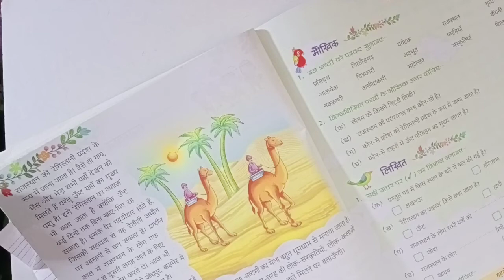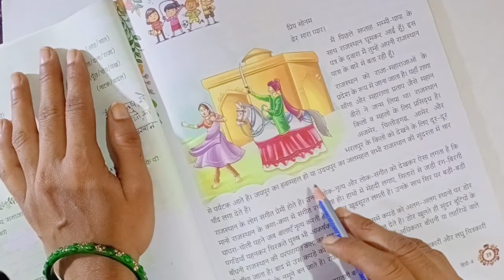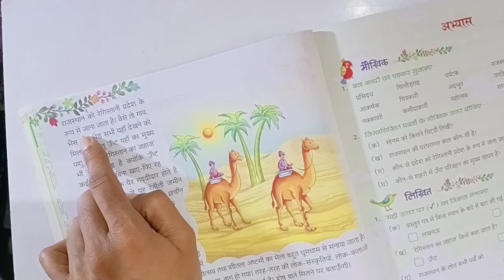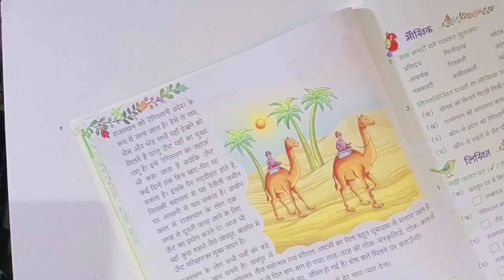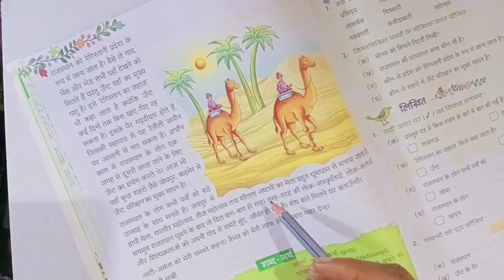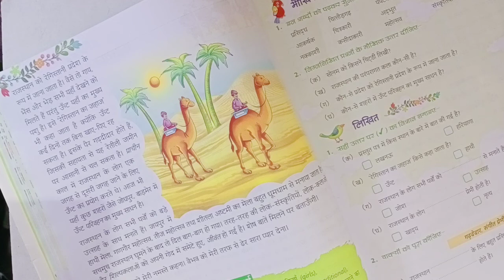हिन्दी || पाठ-7 || राजस्थान की यात्रा || कक्षा-4